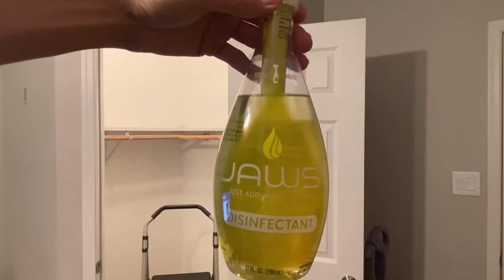Bedroom Closet TRANSFORMATION !!! before and after 2021 || MikeyTransformation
Hello everyone! in today's video i will be filming a bedroom closet organization video. this bedroom closet organization video is to help inspire and motivate you :) this small bedroom closet organization was very much needed and i am glad i got it done! i will take you through the  bedroom closet organization process.

Please support me if you like my video Thank You All So Much! I appreciate you all :)

in today’s video I will be using
My jaws disinfectant cleaner
E-Cloth rags
Ajax
Sponge
Toothbrush
Shark vacuum

1. I will be taking everything out
2. Cleaning my Shelf
3. Vacuuming
4. Putting everything back neat and organised

My organisation bins

My Electric Toothbrush

Toothpaste I Use

Add me on Snapchat! Username: mikey.0320